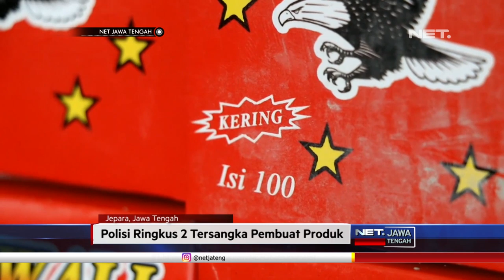Kelakuan Bejat Ganti Bahan Pengembang Roti Dengan Semen!!! - NET JATENG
Inilah produk-produk pengembang roti yang ternyata isinya. semen!!.

Sekitar 142 kardus pengembang roti palsu dan 31 kemasan plastik, berisi semen serta sejumlah barang bukti lainnya ini disita Satuan Reskrim Polres, Jepara, Jawa Tengah dari
Kedua tersangka, Wagito dan Siswadi.

Aksi tak terpuji ini rupanya dilakukan karena  tersangka terdesak kebutuhan ekonomi, setelah sebelumnya gagal mencalonkan diri sebagai kepala desa.

"Saya diajak waktu di warung kopi karena tekanan ekonomi akhirnya saya jadi mau, pada waktu itu saya pilihan kades terus saya ga jadi masih punya anak sekolah kebutuhan kurang jadi saya iyakan saja, habis 500 juta.”, ujar wagito, tersangka pemalsu bahan makanan.

Ironisnya, bahan makanan palsu dan berbahaya ini sudah dipasarkan di tiga pasar tradisional di wilayah Jepara.

Dengan iming-iming keuntungan perkardus sebanyak 40 ribu rupiah kepada para pedagang, akhirnya  40 kemasan pun sudah berhasil dijual para tersangka.

"Adapun peredaranya sendiri sudah dilakukan di beberapa kota diantaranya adalah Kota Pati kemudian juga di Jepara dengan target pedagang di pasar, jadi modusnya pelaku pura pura untuk menanyakan apabila ada orang atau yang bersangkutan butuh bahan pengembang kue dalam jumlah banyak dan menjanjikan keuntungan yang lumayan diantaranya perkotak adalah 40 ribu", ujar AKBP Arif Budiman - Kapolres Jepara.

Warga pun diimbau meneliti dan tidak menggunakan produk serupa, karna membahayakan kesehatan. Hingga kini, kepolisian masih memburu dua orang pelaku lainnya, yang diduga menjadi aktor intelektual pembuat bahan kue berbahan semen ini. Keduanya pun dijerat pasal perlindungan konsumen dan pangan dengan ancaman hukuman 15 tahun penjara.